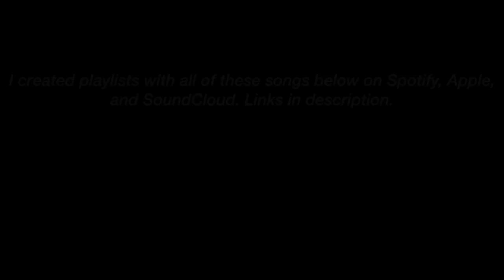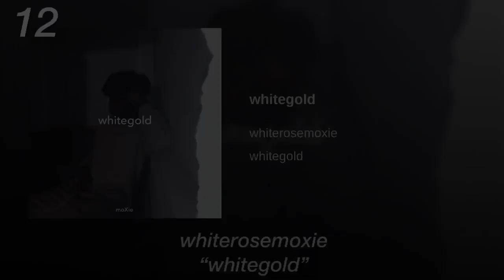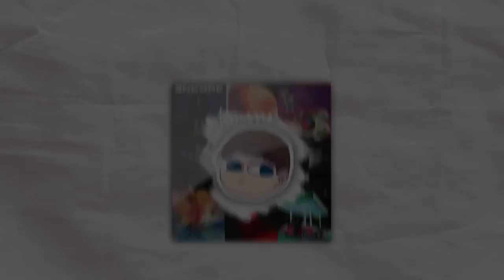Underrated Rap Songs You Need To Listen To (May 2019)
HE MADE INTRO & OUTRO GO SUB TO HIM:
Rap Songs You Need To Listen To (May 2019)

Melvoni - Memories
Loser - if i could do it all again (ryster)
Yung Divide - Told You (ryster)
SypSki - What You Need (916frosty, Steele 11)
David Shawty - Nervous (Kevin Kazi, Lil Turbo)
THE UNDERDOG - DANCIN
Nascar Aloe - SPMO!
Ray Rockman - Another Life
boyband. - tattoo
Kevin Kazi - Status
Don Toliver - Best You Had
whiterosemoxie - whitegold
Loser - bad
Connor John - Hate On Me
Leesta - Been Different
Malz Monday - Baby Boy
Xavier Weeks & Lucus - Scorin
Re-Up Nelson - WYA
sprite Lee. - Hollywood Coochie
Tommy Ice - Gelato
Lil Capi - Myself
atm - rush
Matty Wood$ - Sunday
Rioo Cheeny - Thuggin
Nick Satchel - Astrals
Dutcho! - Interest
unodavid - hostage
ryster - without her
Apollo1027 - Designer Snakes
Voncina - Never Play